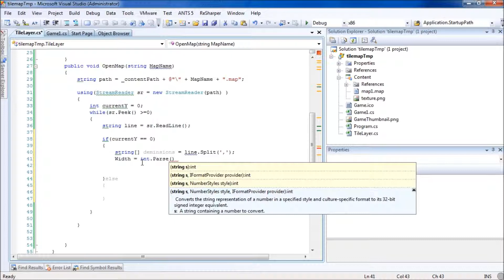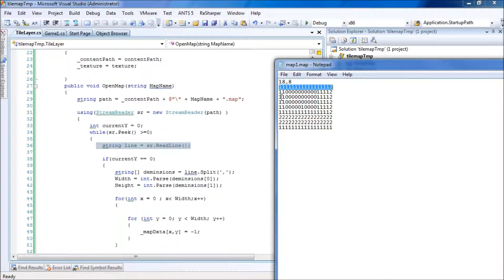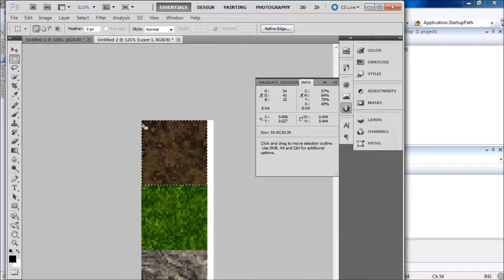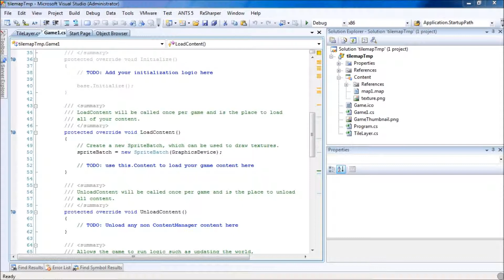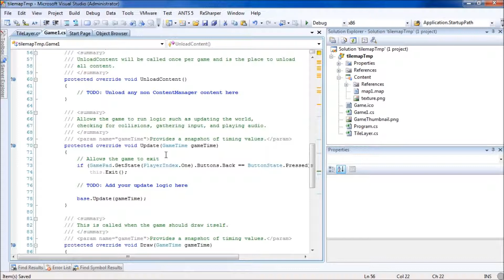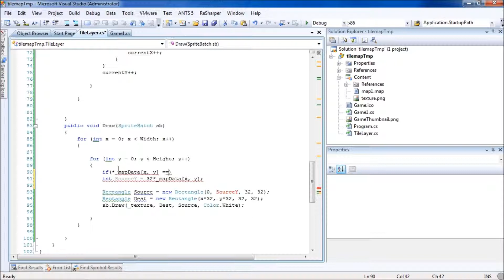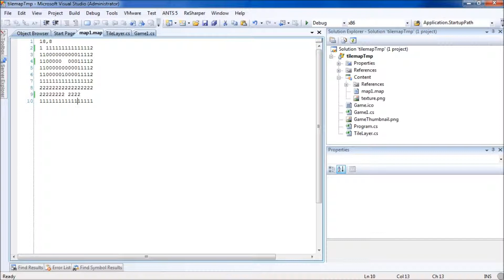XNA Tutorial Lesson 6 Tile Map -Part2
In this lesson I talk about a simple Tile map . This can be used to make complex backgrounds for your game. Download  File at